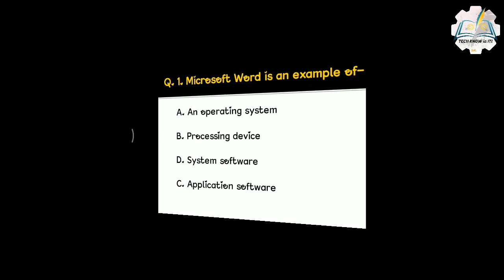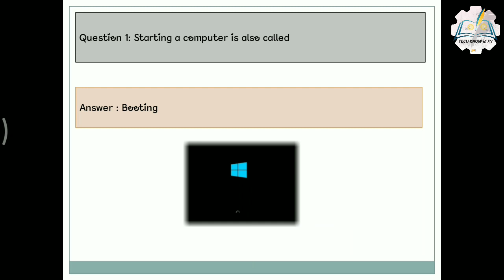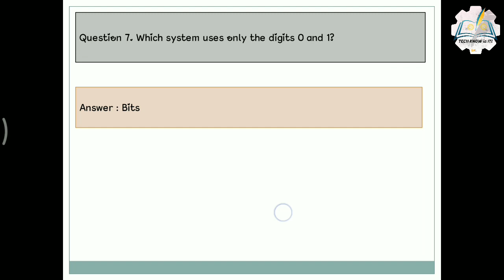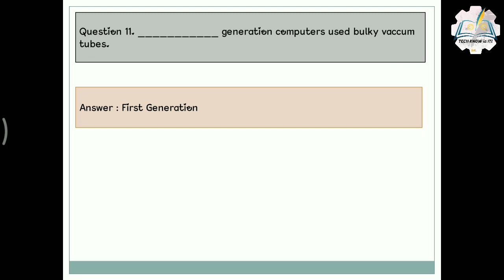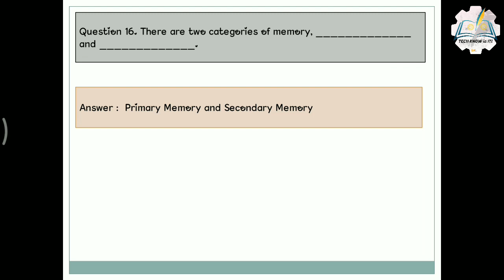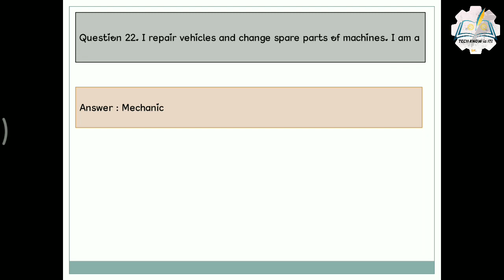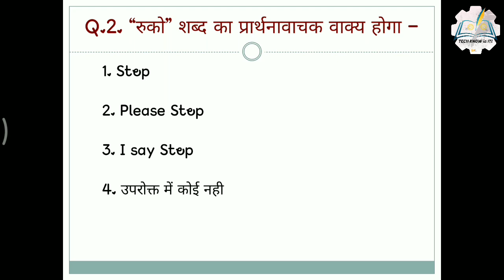Employability skill modal set ||Important Question and Answer Part 2 Anil sir iti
Employability skill Important Question Part 2

इसमे 25 question है जो कि पिछले 10 साल में आये हुए प्रश्न पर आधारित है । अंत मे 2 प्रश्न के जवाब आपको कमेंट करना है ।
अगर कोई प्रश्न में दिक्कत हो तो भी कमेंट करे ।

ITI मे Employability Skills एक महत्वपूर्ण विषय है इसलिए आज हम Employability Skills के  ऐसे ऑब्जेक्टिव प्रश्न लेकर आए हैं जो  इनमें से कुछ प्रश्न पिछले Exam में पूछे जा चुके हैं और आने वाले Exam में पूछने की संभावना है अगर आप आईटीआई के किसी भी ट्रेड के Exam की तैयारी कर रहे है तो आप इन सभी प्रश्न को अच्छे से याद कर लीजिए ताकि आपको एग्जाम में Help हो सके |

NCVT ITI model set
ITI model set 2020
employability skills practice set 2020
latest skills practice set 2020
latest employability skills model set
employability skill mein aane wale prashn
ITI ke exam mein aane wale prashn
school ke exam mein aane wale prashn
ITI mein aane wale prashn
NCVT ITI employability skills previous paper
employability skill model set
very very important question employability skills
employability skills model set 2020
model set employability skills 2020
employability skills practice set
practice set employability skill
employability skills ki taiyari kaise karen
ITI ke exam ki taiyari kaise karen
ITI ke exam mein Kaise prashn aate Hain
ITI ka exam OMR based hota hai
ITI ka exam kaise hoga
ITI employability skill model set 2020 mein aane wale sabse mahatvpurn prashn
employability skill model set PDF download
ITI previous paper model set PDF download
ITI previous paper PDF
previous paper PDF download
ITI model set PDF download
ITI ke sabhi vishayon ke syllabus download kaise karen
Bihar mein kitne subject hote Hain
global ITI Bihar ITI NCVT ITI previous paper Bihar ITI model set NCVT ITI model set
ITI model paper PDF download
computer exam PDF download
exam computer model set
ITI computer exam model set
ITI computer exam previous paper
ITI computer practice set
employability skills subject ke kon kon topic aata hai exam mein
employability skills electrician model set
f i t t e r employer liability skills model set
fitter employability skills model set
machinist employability skill model set
turner ITI employability skills model set
ITI ke sabhi trade ke employability skill ka model set
ITI ke sabhi vishayon ke previous paper ke prashn Ka hal
ITI ke sabhi prashnon ke solution Kaise khojen
इस विडियो में आईटीआई के EMPLOYABILITY SKILLS के MCQ है जिसे सॉल्व किया गया है |

                       literacy
employability skills
Employability skills question paper for iti 2020 || ITI Employability skills|| ITI 1st year exam
employability skills class
employability skills semester 2 question paper